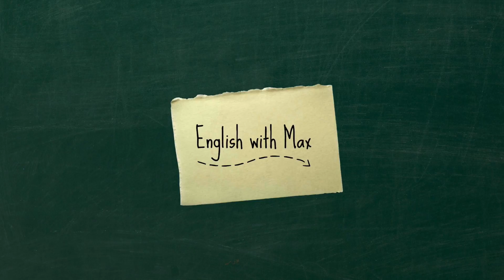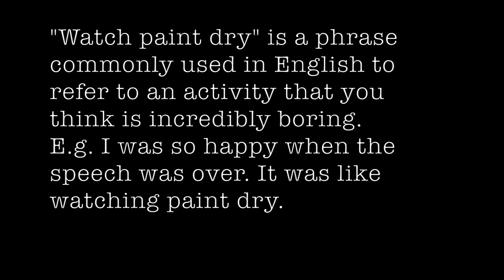2 Different Meanings of "I'M AFRAID"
Sound more natural by adding this to your conversations! Learn the two main meanings of "I'm afraid".